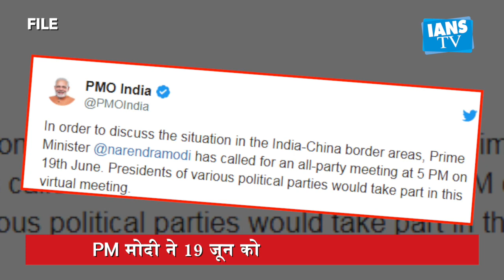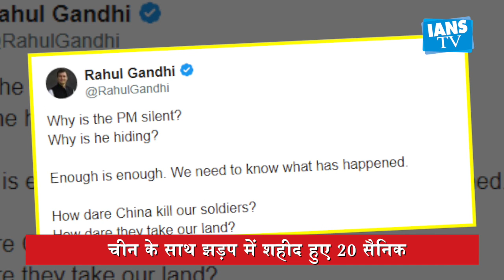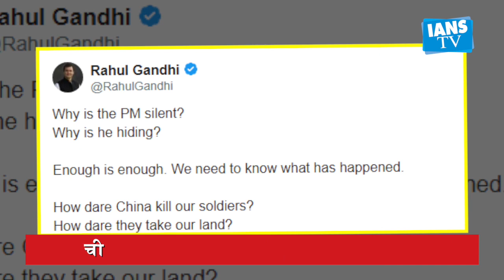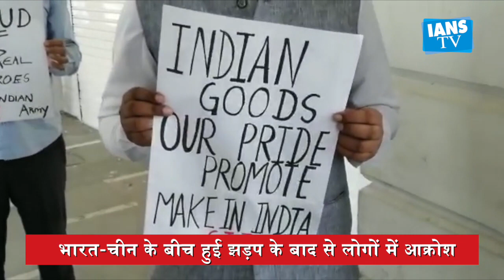IANS BULLETIN | क्या एक्शन लेने वाले हैं पीएम मोदी ?